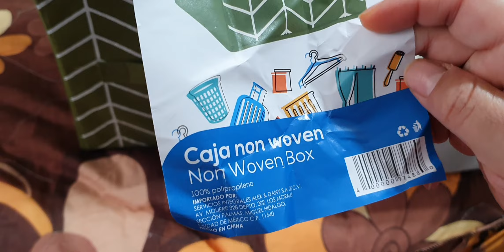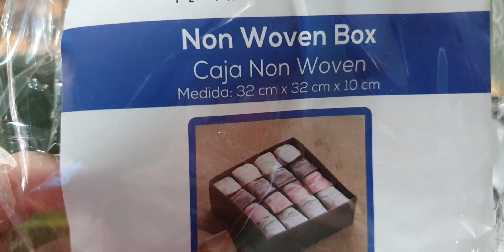CAJAS ORGANIZADORAS QUE COMPRE EN WALDOS [BettynaTv